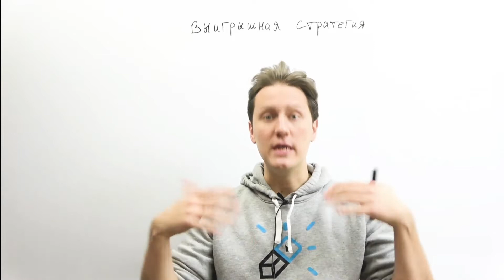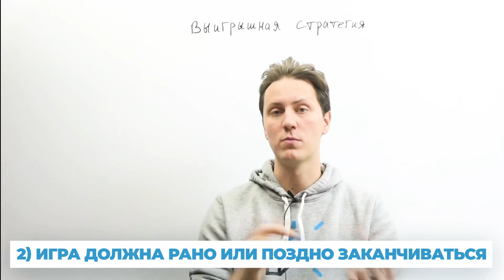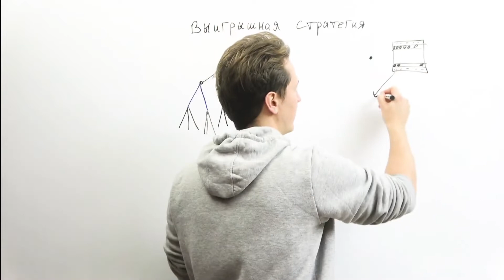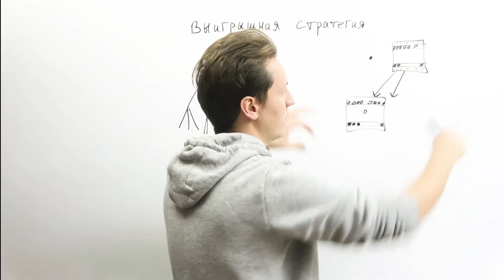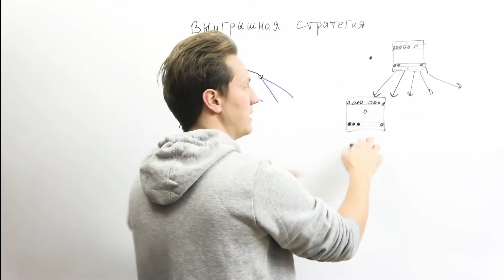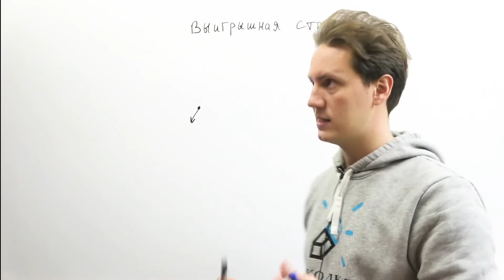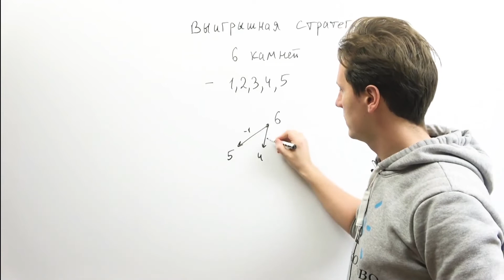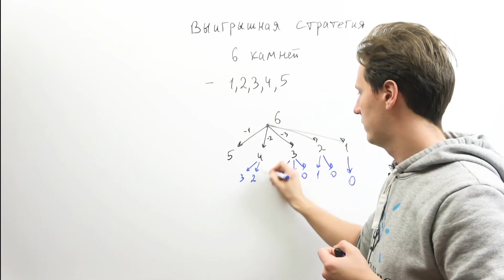Выигрышная стратегия в теории игр | 8/50 урок Информатики | Задания 19-21 ЕГЭ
При покупке летнего курса открываем БЕСПЛАТНЫЙ доступ к курсу подготовки к ЕГЭ для 10 класса

🎁 Приобретай годовой курс подготовки к ЕГЭ 2023 прямо сейчас и получи летний курс в подарок